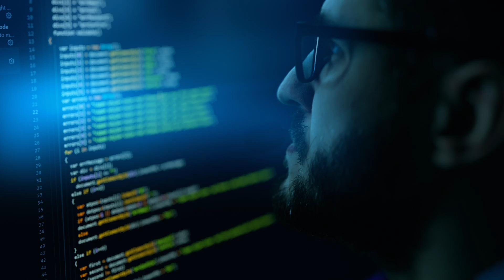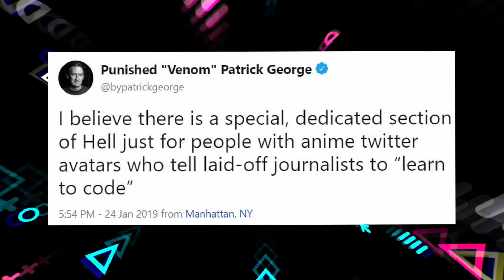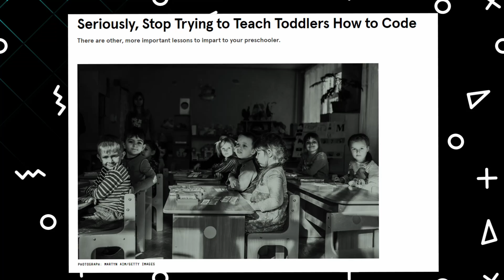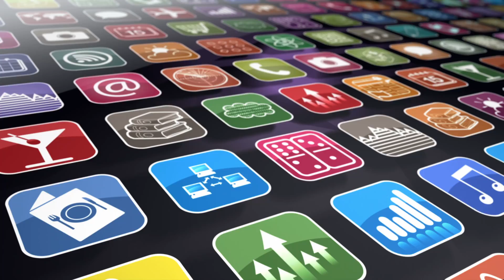NVIDIA CEO Jensen Tells Kids to STOP Learning to Code — Let AI Do It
NVIDIA CEO Jensen Huang recently questioned the learn-to-code mantra that took center stage over the last decade and wants kids to learn something else. In an era where AI can potentially replace code development, Huang suggests focusing on domain problem-solving rather than teaching kids to code. The advancement of AI technologies, like ChatGPT, resonates with this viewpoint. Coding might not be the future-proof skill as propagated but rather an understanding of specific industries or niches to solve domain problems, marking a paradigm shift in the face of artificial intelligence.